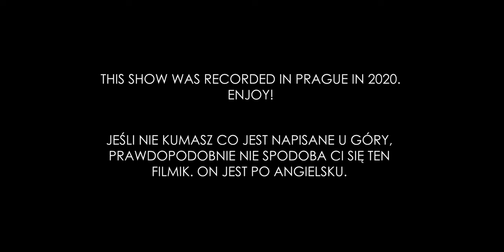Piotrek Szumowski | Stand-up Czech Republic | PL subtitles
Ten występ był w Pradze w Czechach, albo na Pradze - warszawskiej, sam nie wiem, wy oceńcie. ZAPRASZAM DO OGLĄDANIA!!!

Wasz Piotrek!